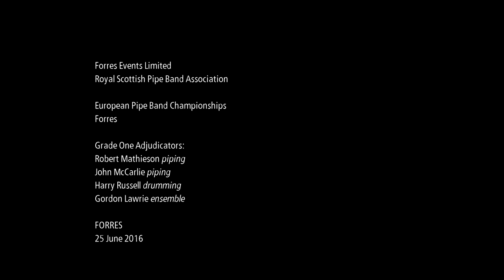St Laurence O'Toole Pipe Band - 2016 European Champions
This is St Laurence O'Toole's medley at the European Pipe Band Championships which won the band the 2016 European Grade One Championship. The band is playing under the leadership of Pipe Major Alen Tully and Drum Sergeant Stephen Creighton.

The band's medley was:

The Donegal Lass, Shelley's Jig, Boolavogue, Haydee Grant, Calum Campbell of Benbecula, Hogties, Piledriver, and Arnish Light.

The championships were held in Grant Park in Forres on Saturday 25 June 2016.